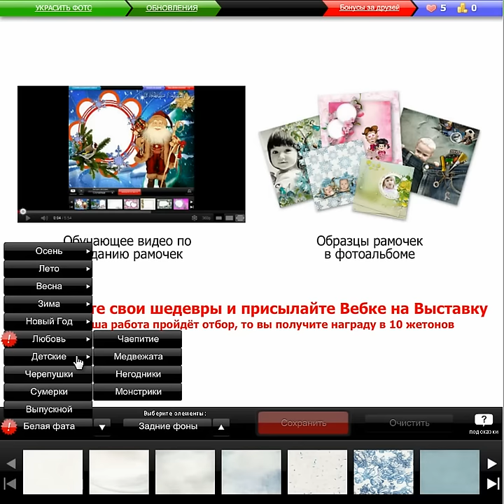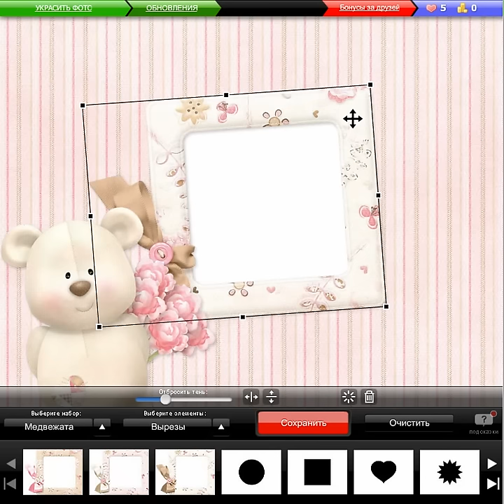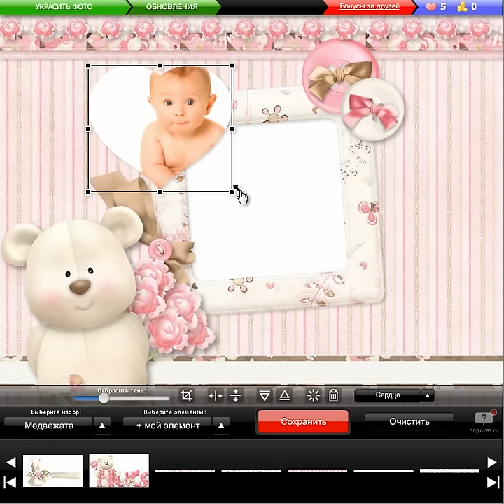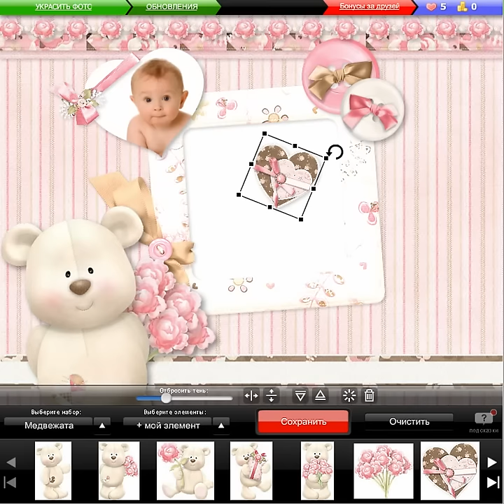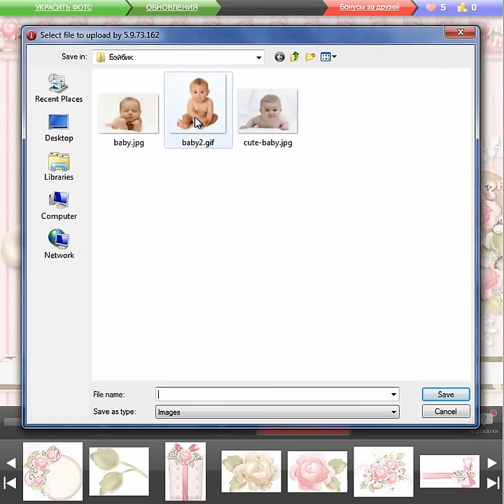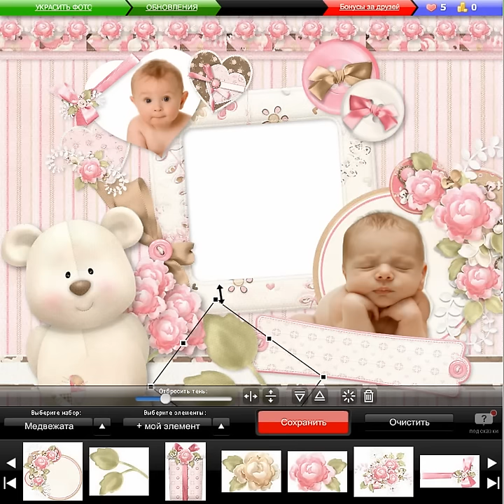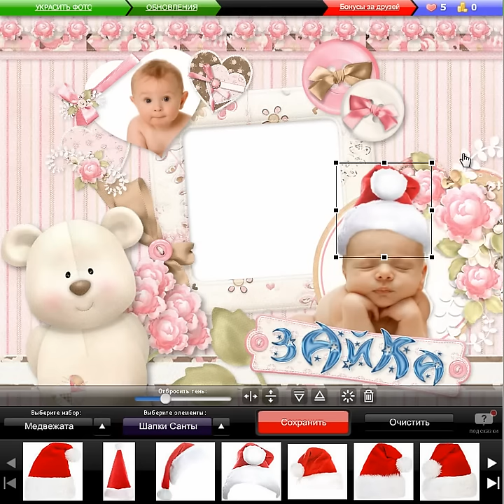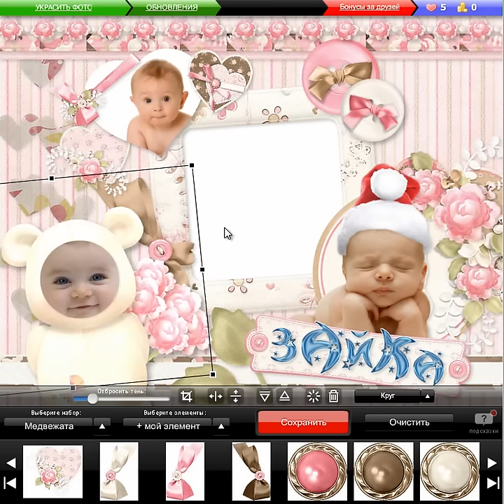Пример создания фото-рамочки в приложении Вебка